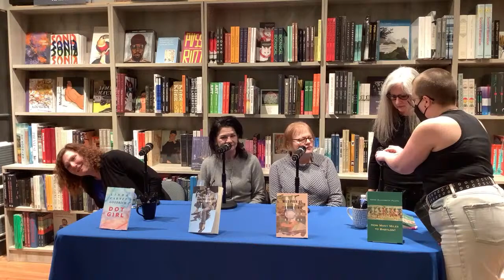Live! Third Thursdays Poetry: Eileen Cleary, Anne Pluto, Linda Carney-Goodrich, & Gloria Monaghan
Eileen Cleary (Wild Pack of the Living), Anne Pluto (How Many Miles to Babylon?), Linda Carney-Goodrich (Dot Girl), & Gloria Monaghan (Cormorant on the Strand) read their work in person at Brookline Booksmith.